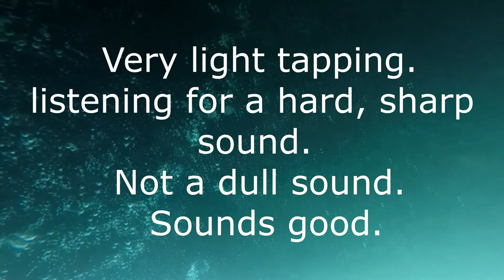Horse Play Underwater Inspection Daily Divers Boat Service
Underwater inspection of hull, anodes, shafts, intakes, thru-hulls, propellers, transducers and knot meters. Daily Divers Boat Service.